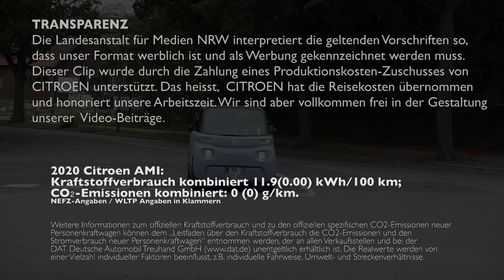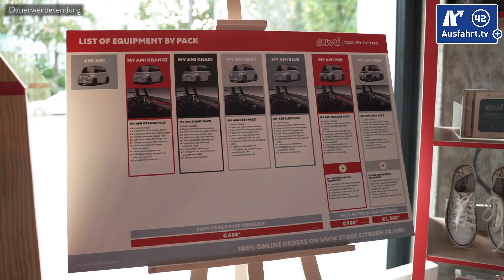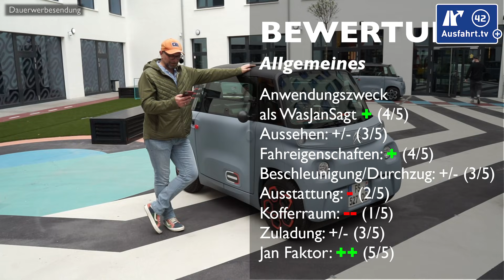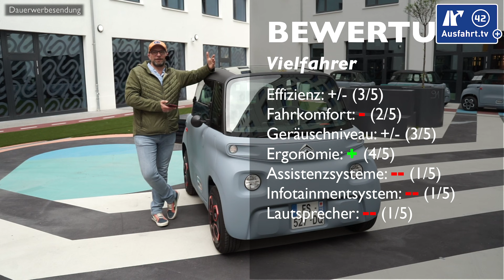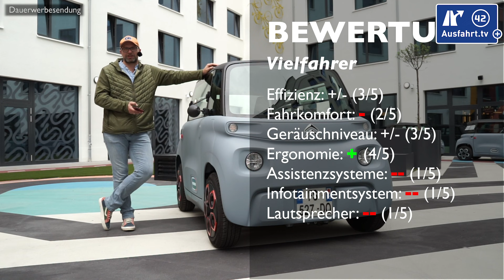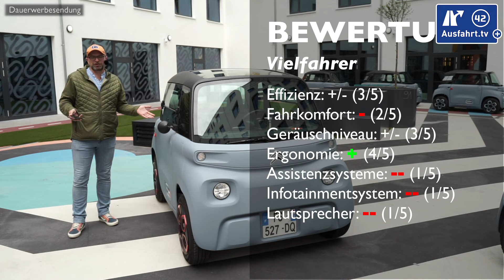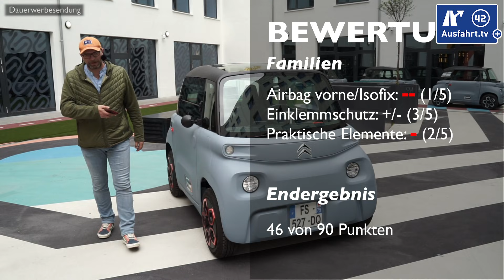Das erste Auto meines Sohnes? 2021 Citroen AMI - Meine Meinung und Erfahrungen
In diesem Video schildere ich meine Erfahrungen und erzähle meine Meinung 2021 Citroen AMI. Den deutschen Test vom Citroen AMI 2020 findet ihr bei Ausfahrt.tv

Meine Empfehlungen:
Handyhalterung fürs Auto: